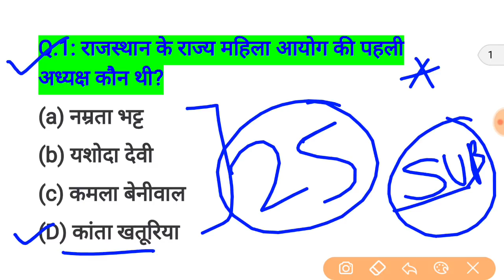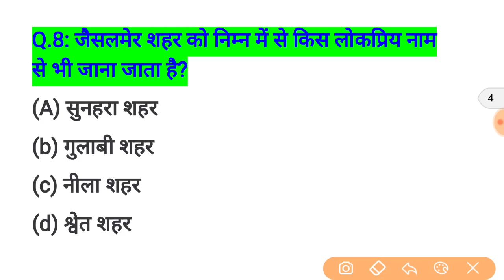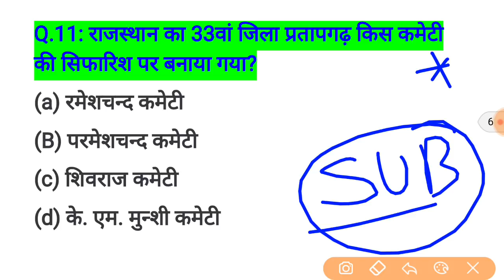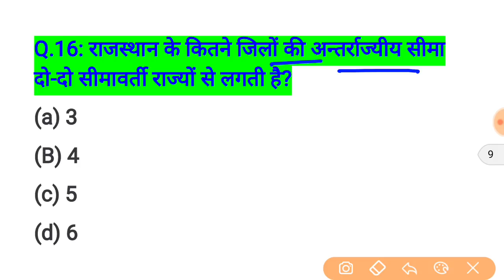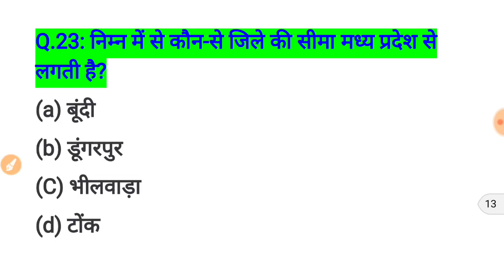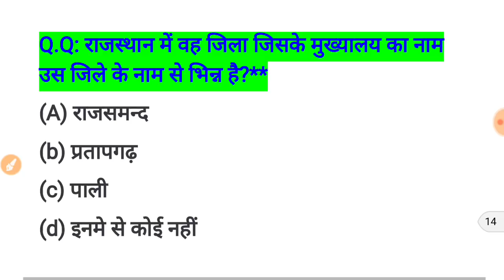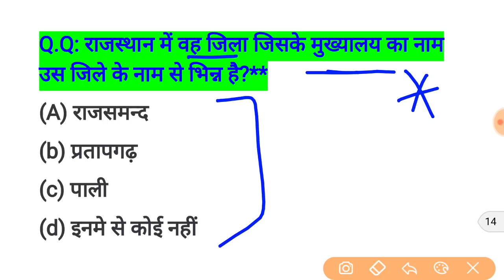rajasthan high court group d exam date // rajasthan high court model paper / important question